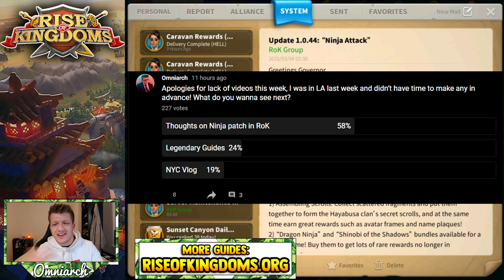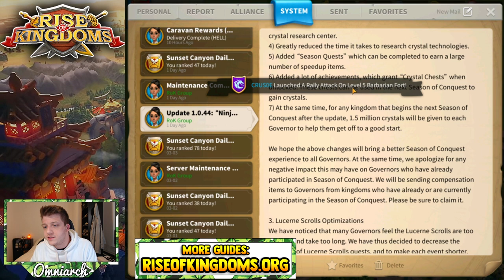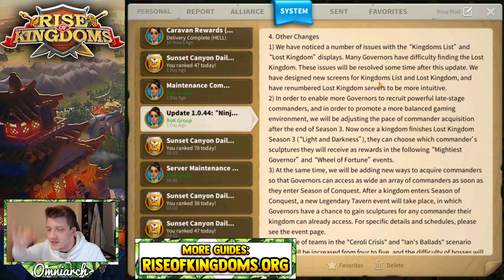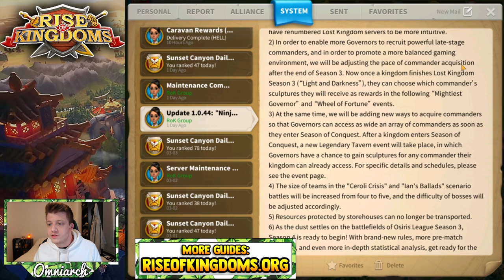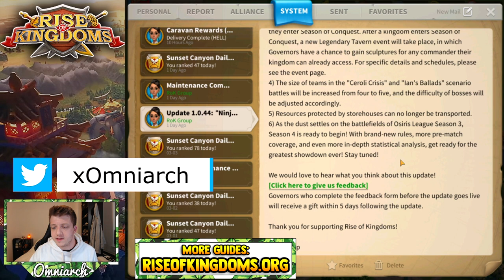OPINION ON NINJA ATTACK UPDATE COMING TO RISE OF KINGDOMS 2021 Ninja Gaiden Rise of Kingdoms Event!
⚔ GET RISE OF KINGDOMS FOR PC! OPINION ON NINJA ATTACK UPDATE COMING TO RISE OF KINGDOMS 2021 Ninja Gaiden Rise of Kingdoms Event!
📚 MY BOOK!

🎮 PSN:   xOmniarch
🎮 Xbox Gamertag: xOmniarch
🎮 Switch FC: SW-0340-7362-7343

This video was inspired by many videos I've seen discussing the Ninja Attack update coming to Rise of Kingdoms, especially the video "Ninja Attack Update for Rise of Kingdoms [huge season of conquest, MGE, and Wheel changes!]" by Chisgule Gaming I also enjoyed the video "How to Ninja Attack Update 1.0.44 ( Barbarian Coin System nudge ) Big Changes MGE | Rise of Kingdoms" by Shinchi42 Finally, I recommend checking out the video "NINJA ATTACK - Huge update and changes to Season of Conquest, MGE and WHEEL in Rise of Kingdoms" by Legend Rhony

Real-Time Battles

Exploration & Investigation